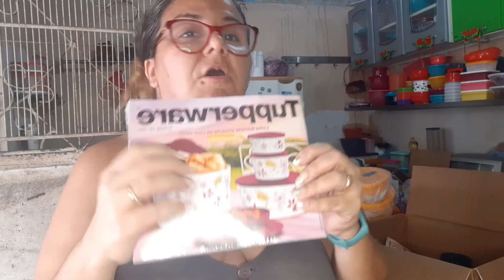semana 29 da Tupperware abrindo Caixa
Receitas Tupperware para Todas

Faso caixinha pra todo Brasil

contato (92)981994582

Manaus _Amazonas